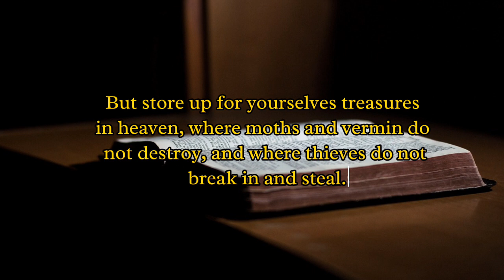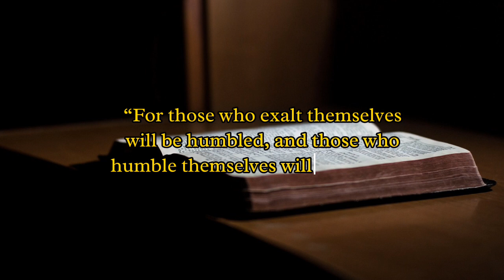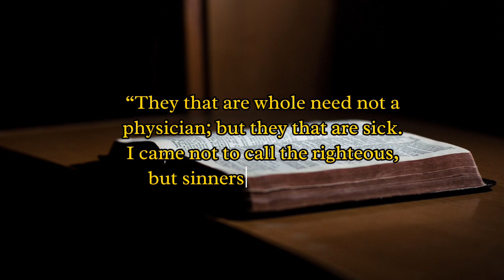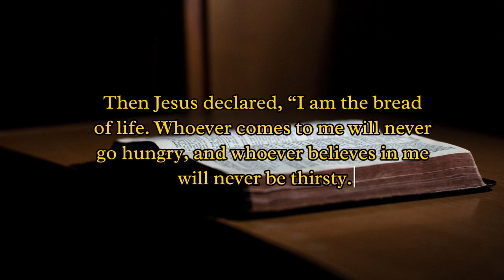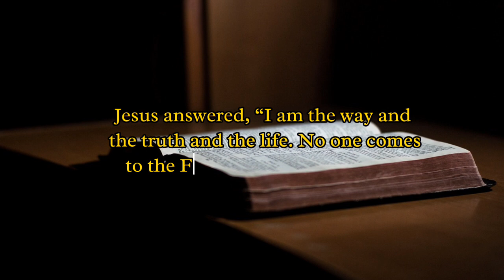Jesus Christ- Powerful Life Changing Quotes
Title:-  Jesus Christ- Powerful Life Changing Quotes

Jesus Christ Quotes The words and quotes of Jesus have shaped the world, and are the basis of the Christian faith.

                             Your Quarries:-

jesus christ
jesus christ quotes

Music Credit @SavfkMusic